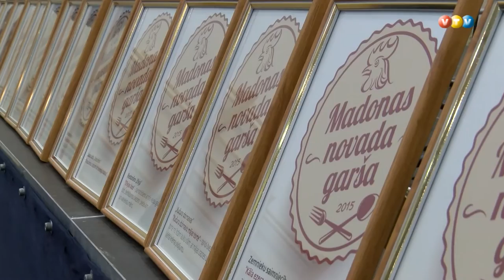Madonas novada uzņēmēju dienas